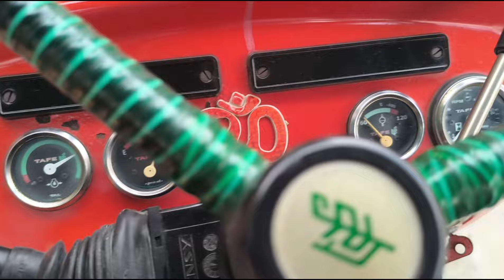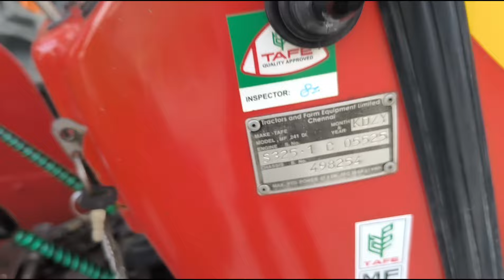massey ferguson 241 👉 बिकाऊ 07060924426 massey ferguson 1035 di 241 di second hand tractor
massey ferguson 1035 di 241 di 👉 बिकाऊ 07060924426 second hand tractor massey hi massey  rp tredars Shamli. villager kisan youtube.com, sombir singh punia, massey hi massey
Rahul Randhawa
आज तो फ़ैसला आर पार का हो कर रहेगा
massey ferguson 1035 di 241 di 👉 बिकाऊ second hand tractor, massey tractor sale in punjab massey ferguson tractors for sale
rp traders Shamli 😊
massey hi massey, tractor bazar, tractor mandi video
second hand, massey tractor 1035
massey ferguson 1035 di for sale
Massey Mahindra farmtrac, rp tredars Shamli, shamli tractor mandi. muzaffarnagar tractor mandi, said nagli tractor mandi, super tractor muzaffarnagar, villager kisan you tube, rahul Randhawa
bikau tractor, Massey Ferguson 1035 new model
massey ferguson 1035 di rotavator
massey ferguson 1035 di modified
massey ferguson 1035 di rotavator performance
massey ferguson 1035 di
1035 di massey
massey ferguson 1035 di old model
massey ferguson 1035 di new model